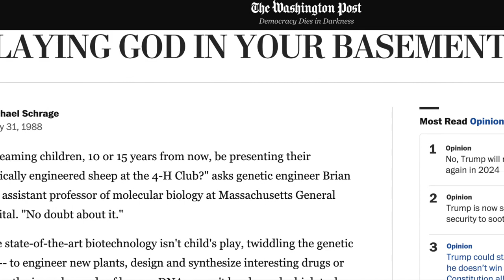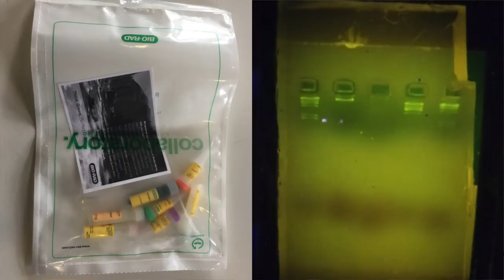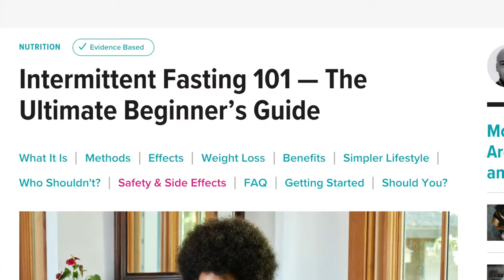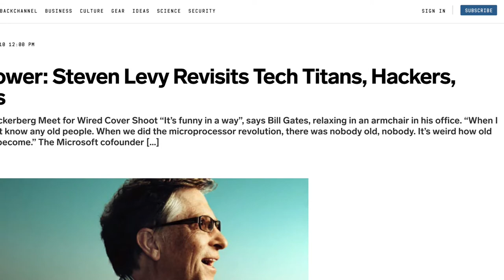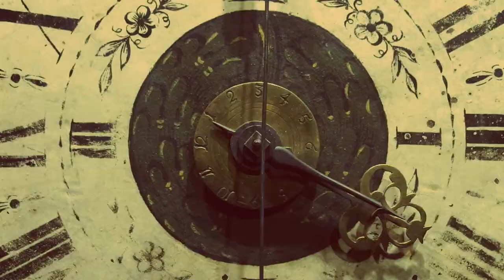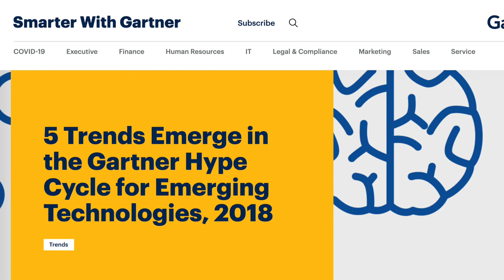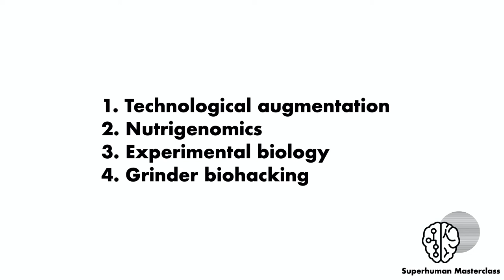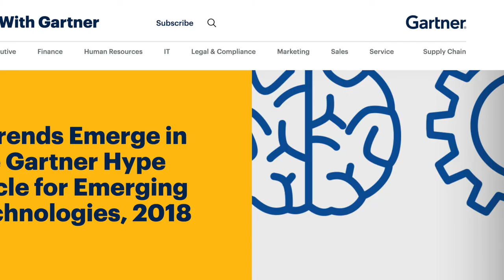WHAT IS BIOHACKING? - 3 Categories & Impact on Society | Peter Joosten MSc.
What is biohacking? Explanation of biohacking in 3 categories: DIY biology, lifestyle optimization and radical human enhancement. Including: what is the impact of biohacking on companies, organizations and society?

Chapters:
0:00 Start
0:21 What is biohacking?
1:05 Groups in biohacking (3x)
9:55 My preference
10:42 Impact (part 1)
12:18 History
13:55 Impact (part 2)
16:53 Categories Gartner
18:16 Conclusion
19:24 End